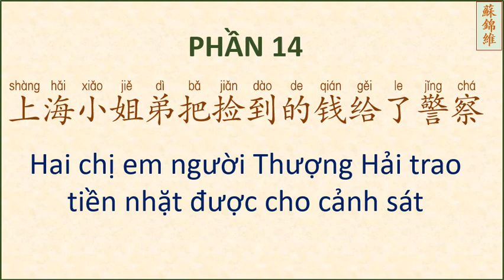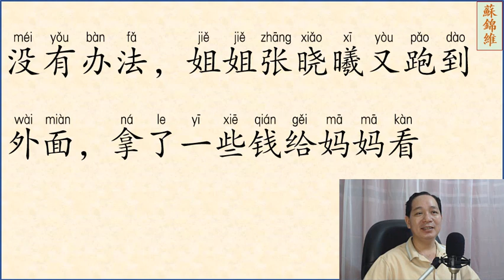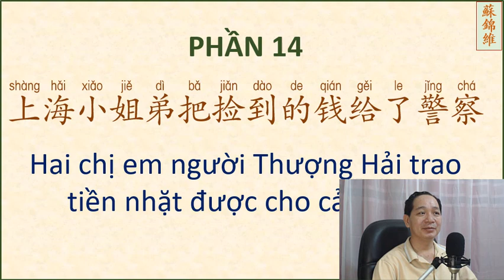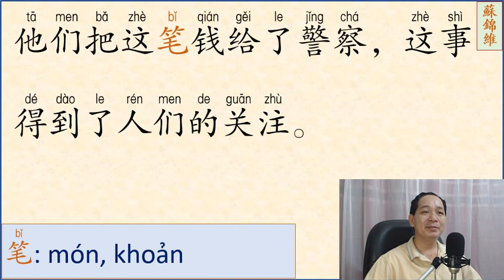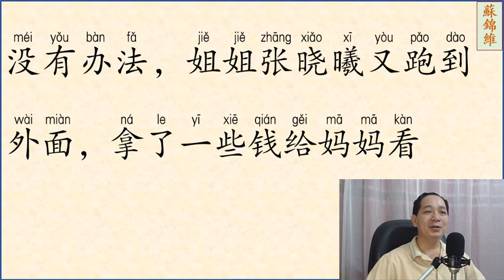ĐỌC BÀI VĂN NGẮN PHẦN 14 NÂNG CAO